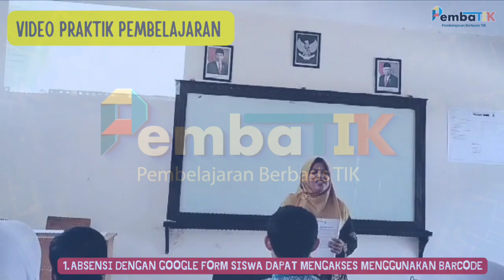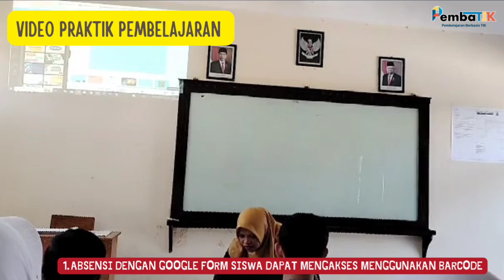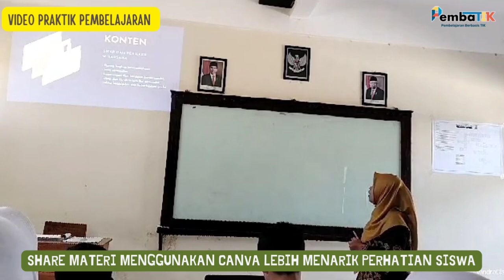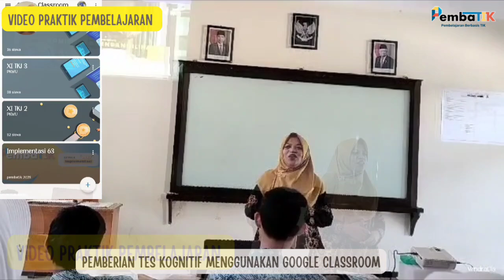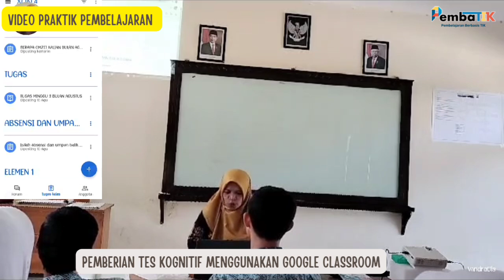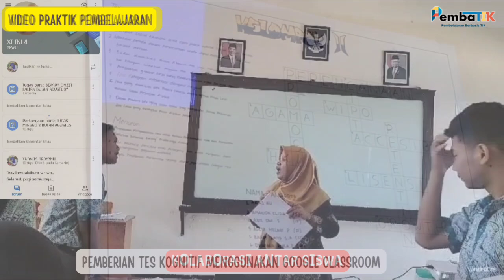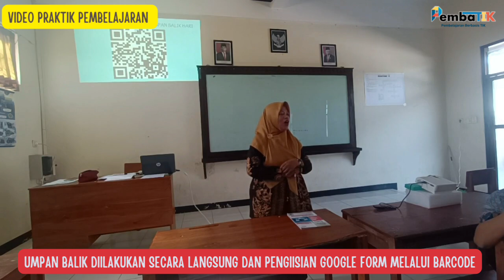Pembelajaran Projek Kreatif dan Kewirausahaan || Pembatik Level 2 2024